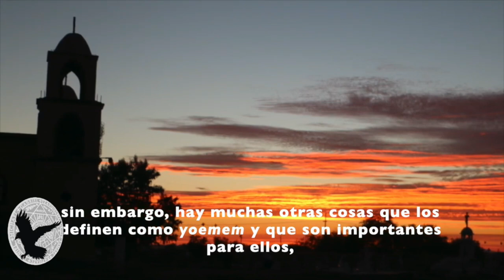LA CHAMANA DE SONORA